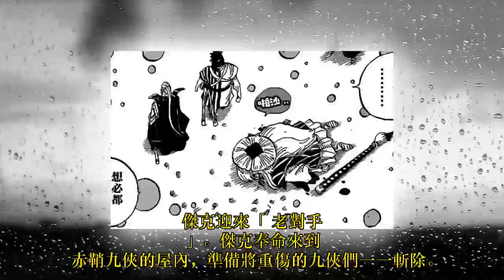海賊王1008話：堪十郎和黑炭大蛇都沒死，傑克迎來「老對手」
《海賊王》1008話情報如期而至，本話重磅的信息非常多，除了御田的「真身」曝光外，還有黑炭大蛇和堪十郎的登場。此外，三災傑克即將迎來自己的「老對手」，到底怎麼回事呢？跟我一起來看看吧。